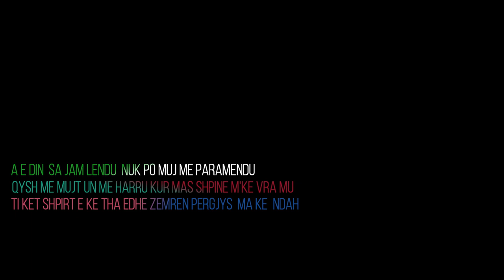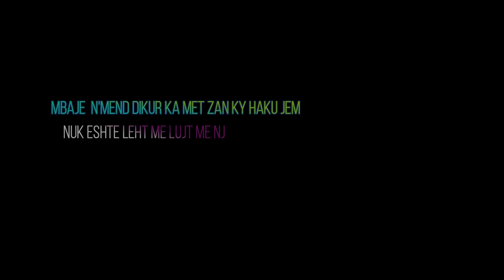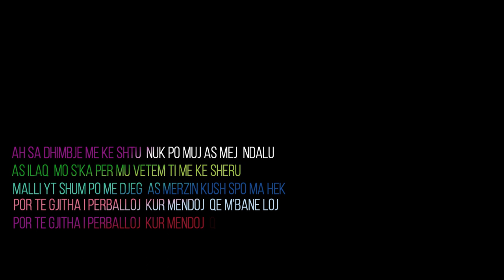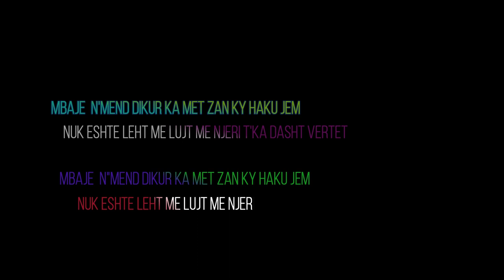Shefqet Rogova - Mbaje n'mend 2020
🎵    @BareshaNetwork      - Smarturl.it/Baresha

Artist:Shefqet Rogova
(Lyric Video) : Brendon Beris